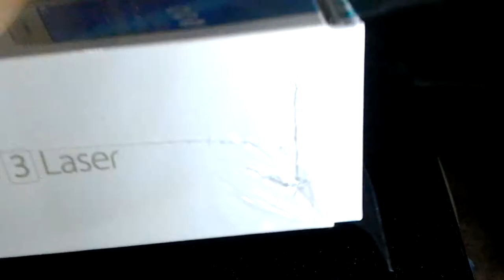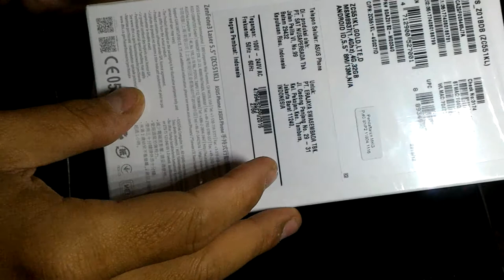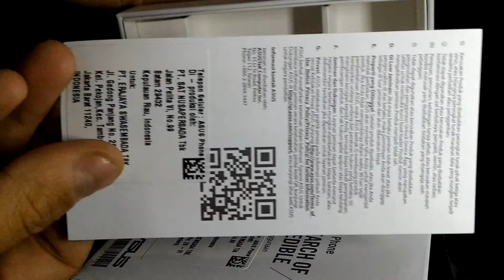Unboxing the New ASUS Zenfone 3 Laser ZC551KL Gold